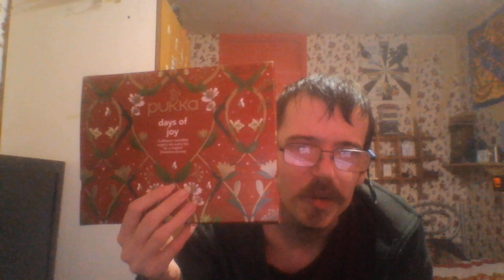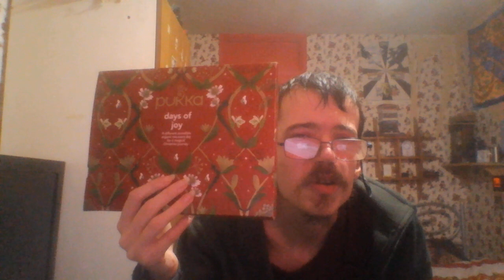Herbal Tea Advent Calendar a different tea video for each day of Advent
It's Norheron here talking about a herbal tea advent calendar I got for December. I will be trying each tea on video and giving it a rating and my opinion and at the end I might say which tea was my favourite.